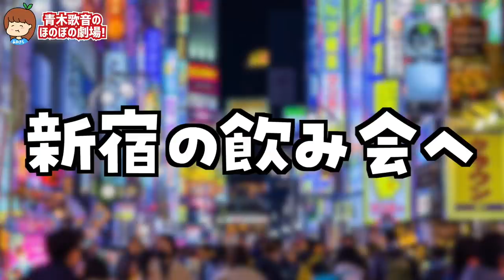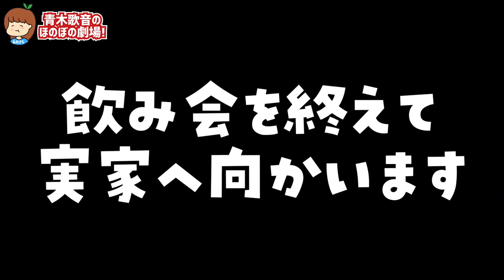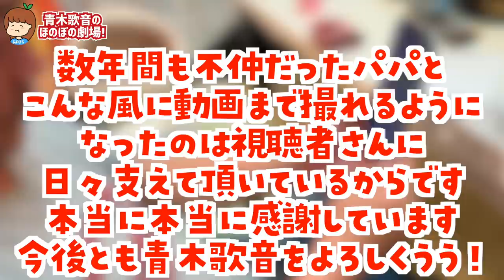5年絶縁してたパパを説得して出演してもらいました‥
出てもらえるかドキドキでした笑